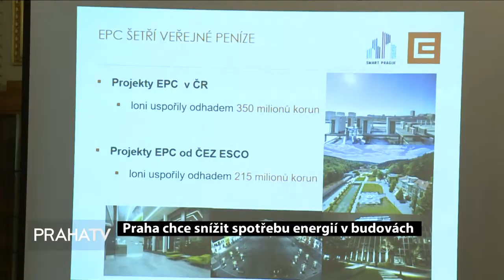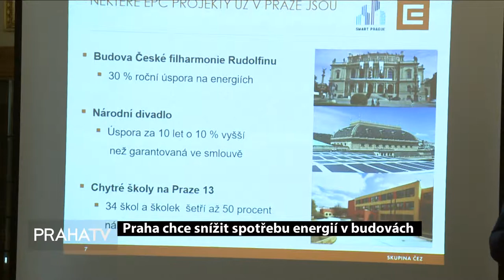Praha chce snížit spotřebu energií v budovách LOGO